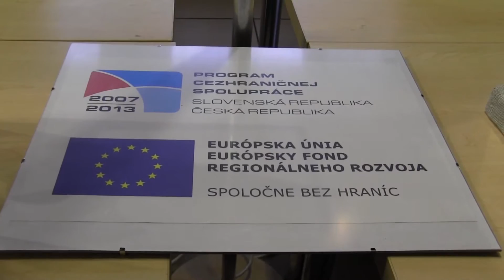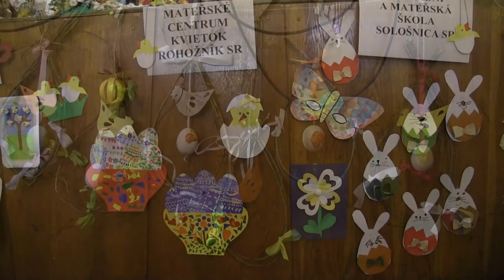VACENOVICE-Celorepubliková výstava kraslic s kulturním programem 1.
-5. dubna, sál Hospody u Letochů, 13.45 hodin-19.35 hodin